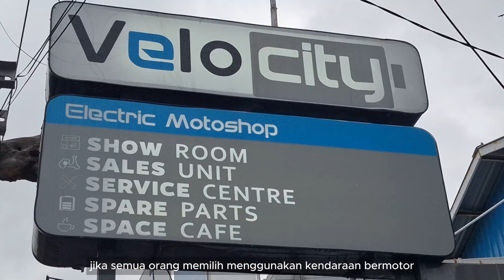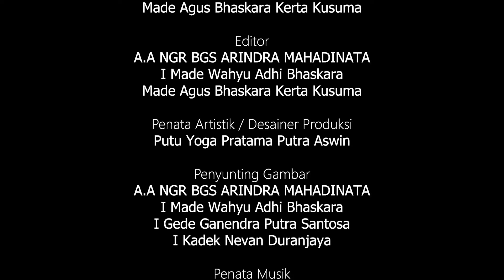Roda Hijau: Langkah Kecil Menuju Masa Depan Cerah oleh I Made Wahyu Adhi Bhaskara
Roda Hijau : Langkah Kecil Menuju Masa Depan Cerah